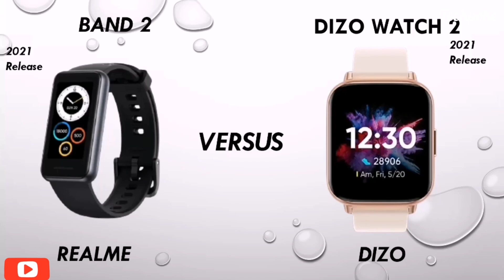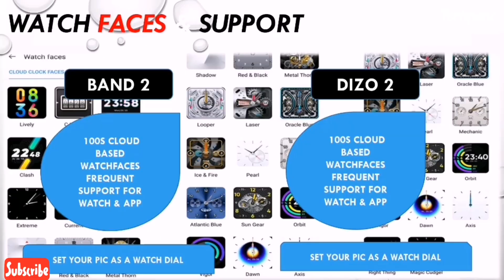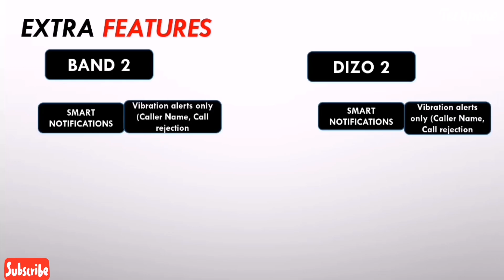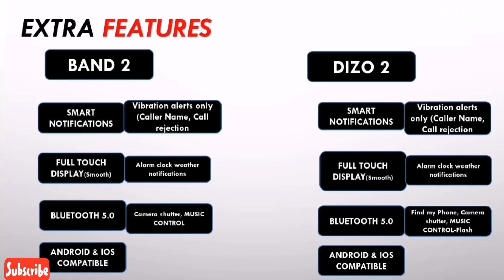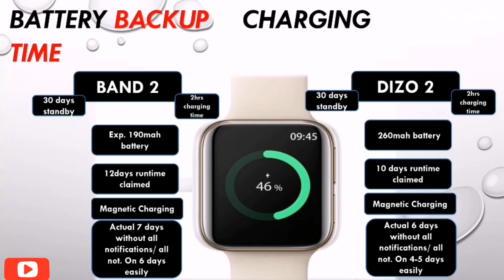realme band 2 vs Dizo watch 2 | under 2500 which is best 🤔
Guys aaj hum compare karnge best fitness watch ka jo ki best display ke sath aati hai so watch the video till end for final conclusion. Dizo 2 vs realme band 2 with amazing pricetag 2499

1. Pulse - (Black)

2. Boat xtend

3. Boat FLASH -=

4. Pro 3

5. Colorfit ultra

6. Helix Timex

7.  ASSIST

8. Verve ultra

9. Zebronics Zeb-FIT522CH

10. zebfit 3220ch

11. Fireboltt BEAST

12. Fireboltt 360

13. Realme watch 2 pro

14. Molise sense320

15. Molife sense315

16. MI REVOLVE

17. Bip u Pro

18. GTS 2 mini

19. Amazfit GTR 2e

Techpokepreview
Dizo watch 2  vs realme band 2
dizo watch 2  vs realme band 2 under 2k
realme band 2 smartwatch 2021
Best watch under 3000
dizo watch 2 watch of 2021
1.69"  display vs 1.7" display
 realme band 2  under 2499
dizo watch 2 unboxing and review